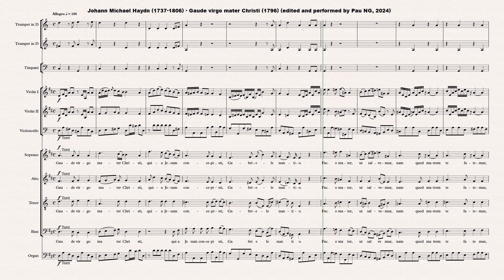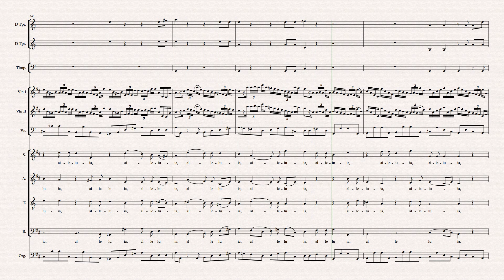Johann Michael Haydn (1737-1806) - Gaude virgo mater Christi (1796)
Composer: Johann Michael Haydn (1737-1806)
Work: Gaude virgo mater Christi (1796), MH 638
Software: Sibelius + Instruments samples + Choir samples (soprano)
World Premiere: Yes